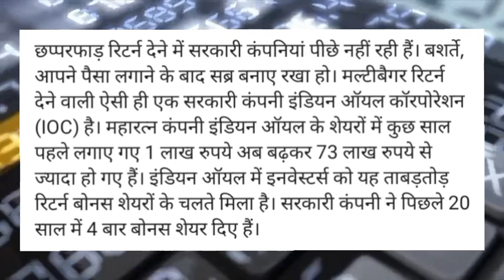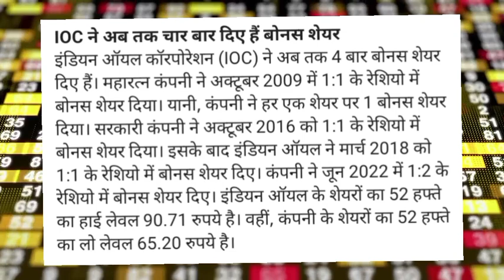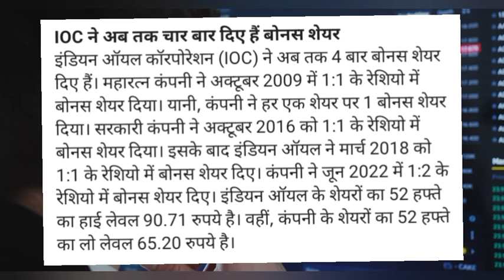ioc share news! Indian Oil share news today! ioc share latest news today! ioc share target